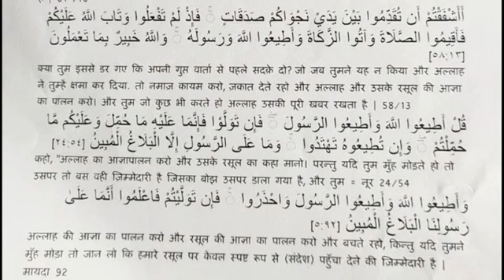ইসলামে একেশ্বরবাদ নেই, আল্লাহকে পাওয়ার জন্য একজন রসূল থাকা আবশ্যক,বেদে তা নেই। মহেন্দ্র পাল আর্য জি